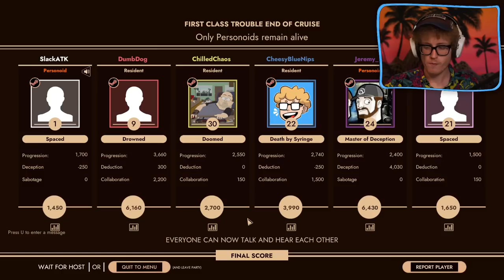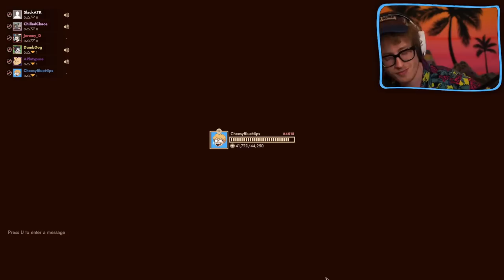THERE IS NO PLAY - First Class Trouble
Recorded Live!